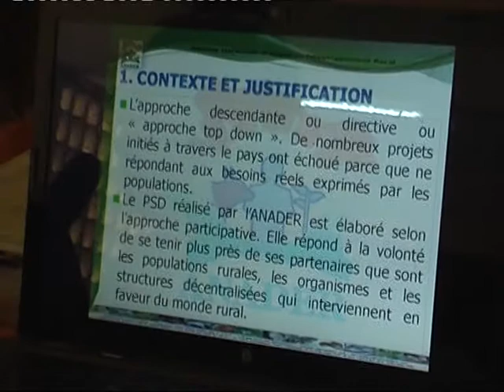20 ans de l'ANADER à Daloa